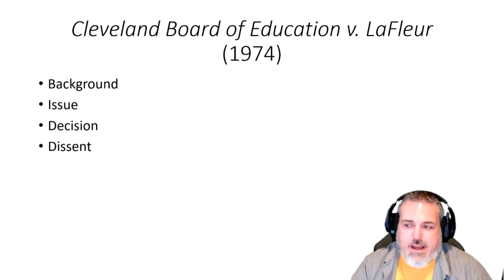POLS 3321: Cleveland Board of Education v LaFleur (1974)